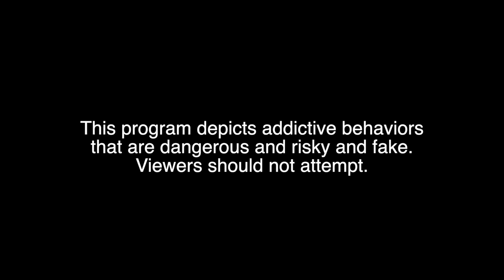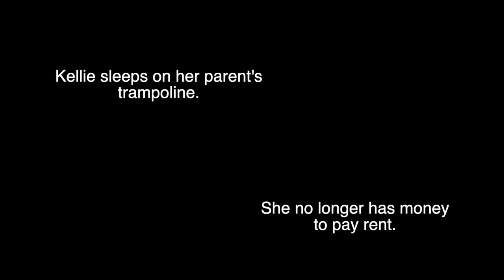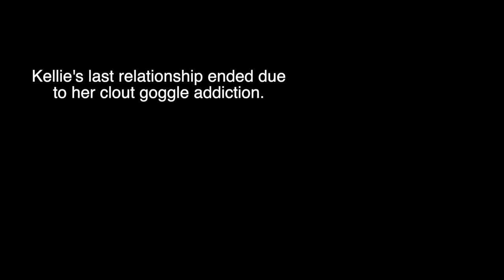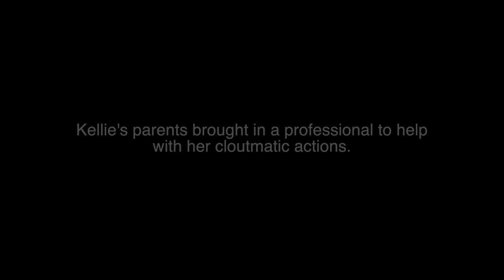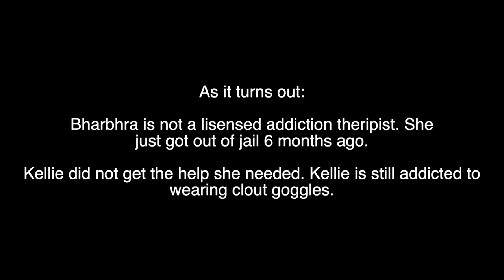Addicted to Clout Goggles- My Strange Addiction Parody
1like = 1 prayer for bharbhra